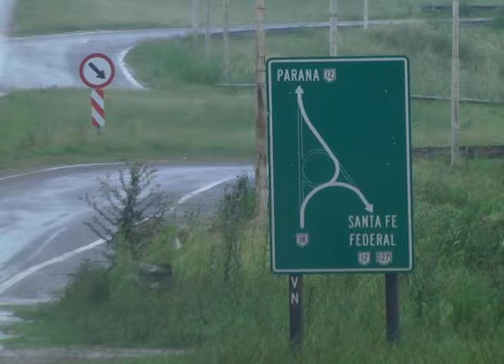Fatal accidente cerca de Paraná: Falleció el conductor de un auto